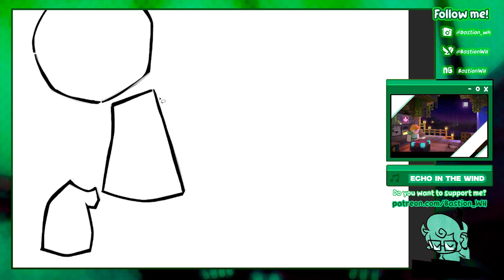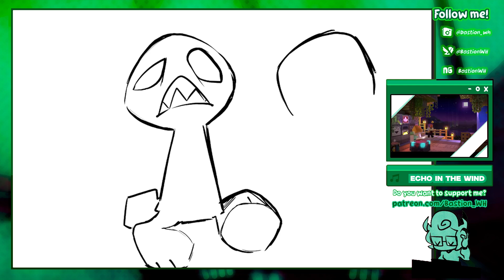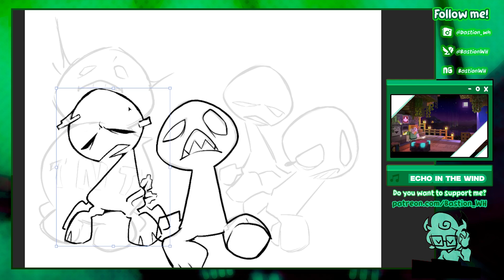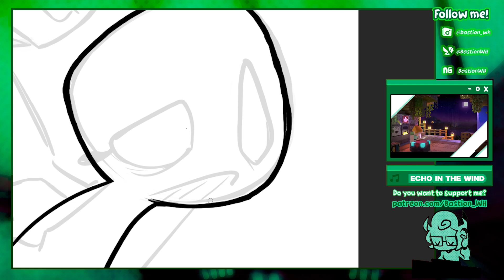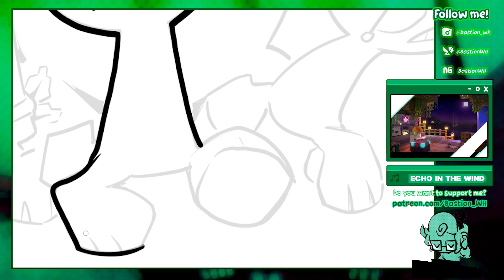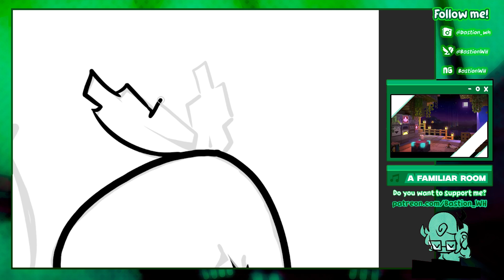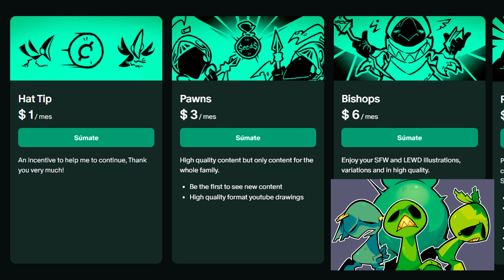Making Mobs CREEPER BastionWH STYLE ✏️Making things in Photoshop!!! - SPEEDPAINT - BastionWH🎩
More Art?
MORE +18 CONTENT?
Do you want to support me? See the benefits here! I appreciate any tip